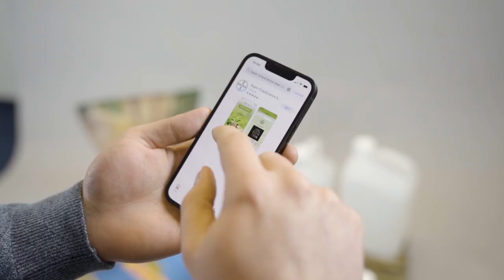Bayer Seal Scan App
La aplicación móvil Seal Scan de Bayer te ayuda a verificar la autenticidad de tus productos Bayer para el campo. Descárgala en tu celular y empieza a protegerte a ti y a tu cultivo.